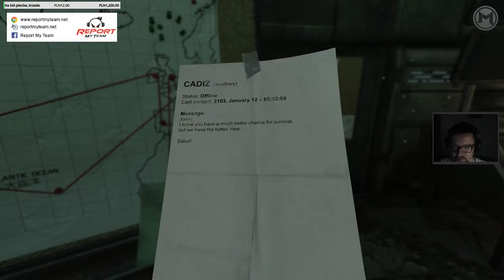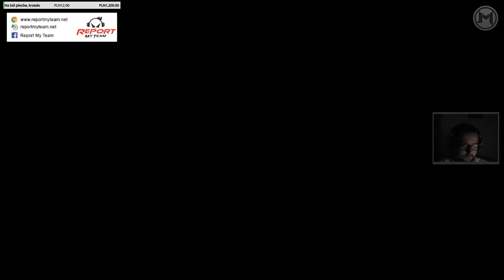SOMA - Let's Play - Epizod 3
Niesamowita przygoda o ... :3